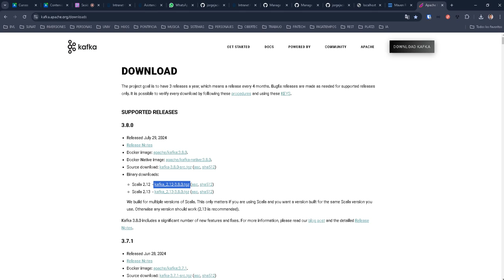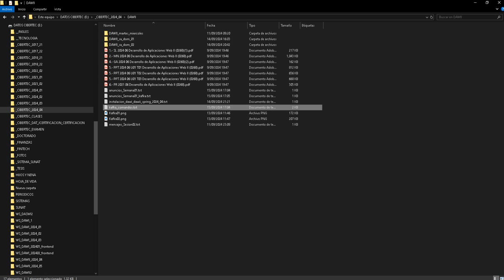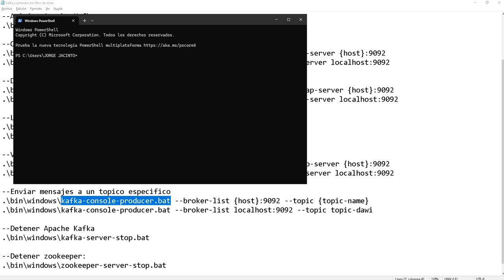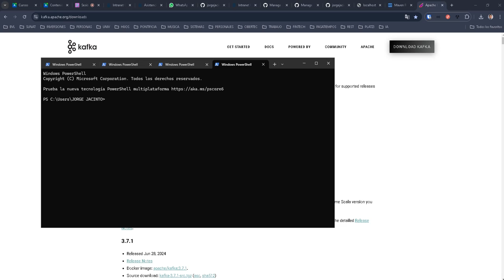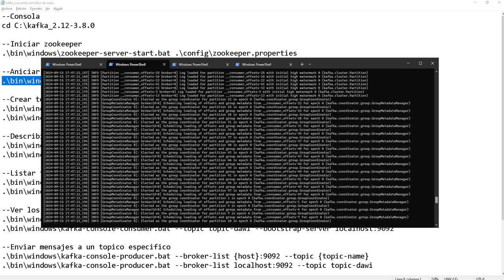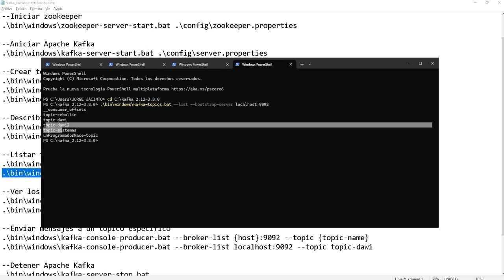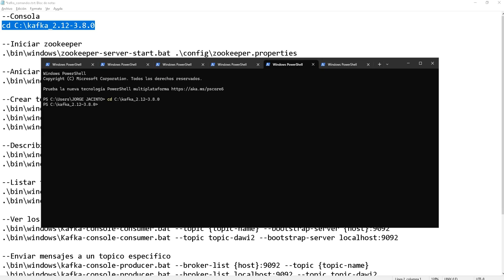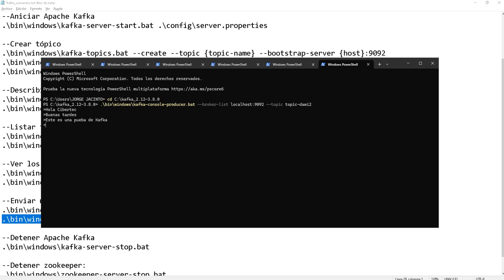Sesión 03 Ejecutar kafka